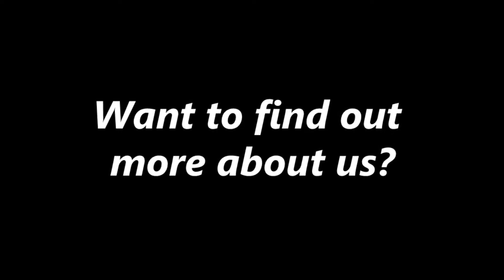Have you Heard of The Boys' Brigade?